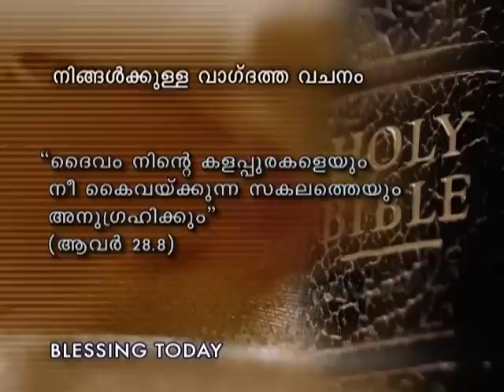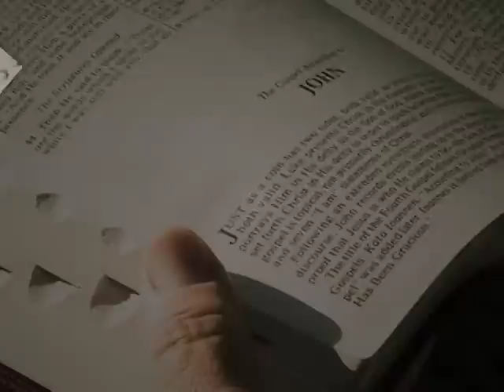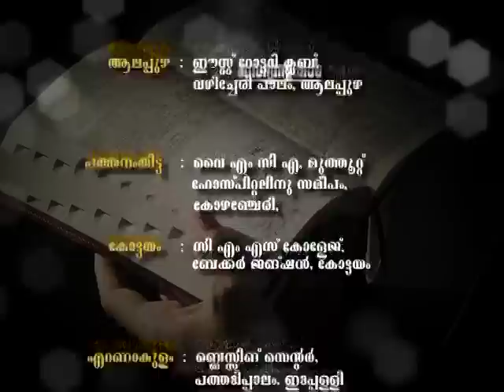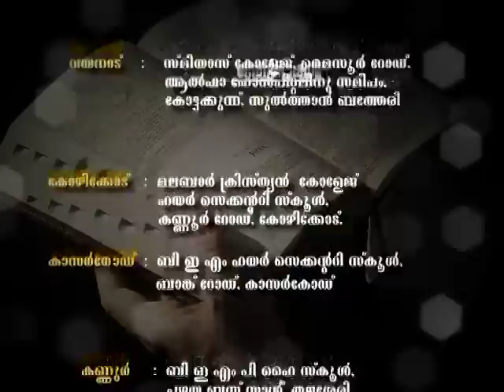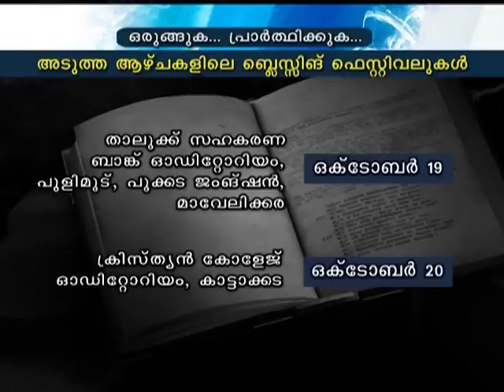Br. Damien Antony | Blessing Today 443 (04 Oct 2012)